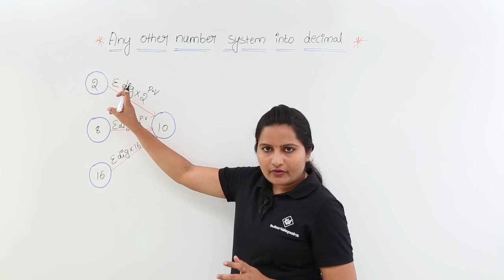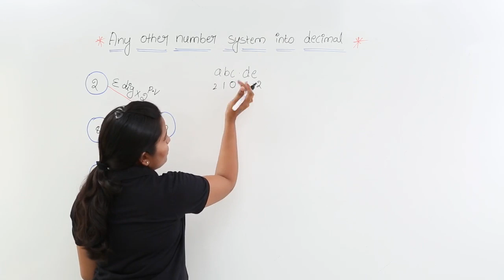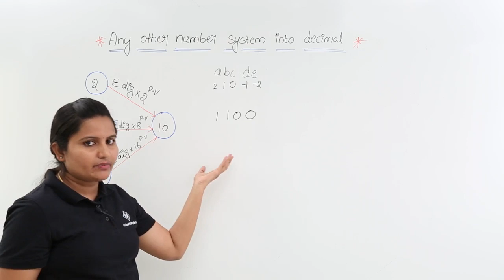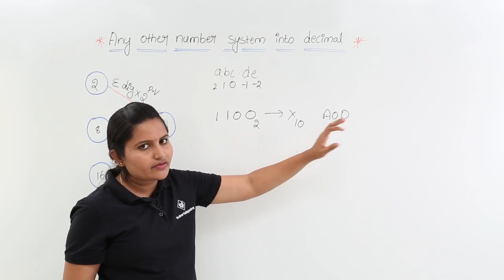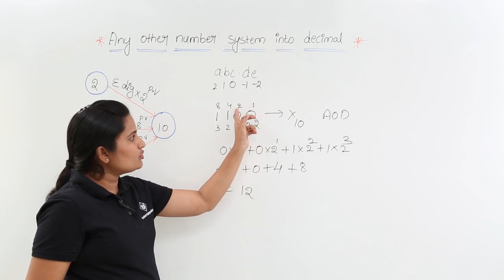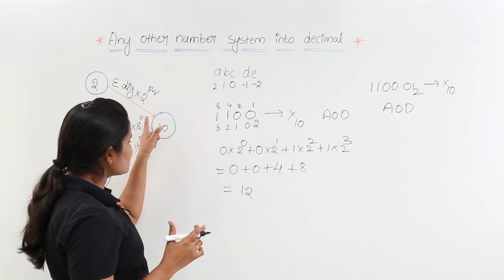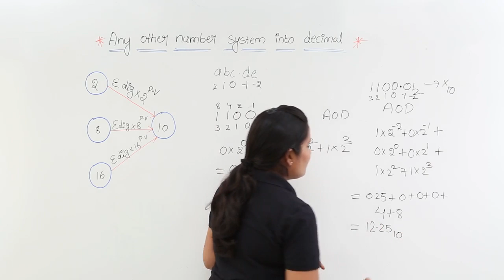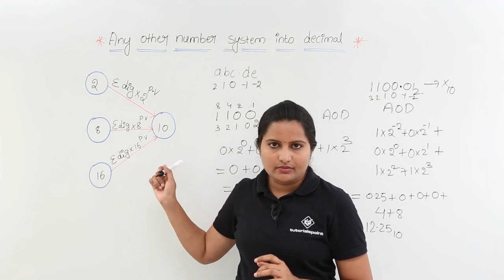Any other number system into decimal